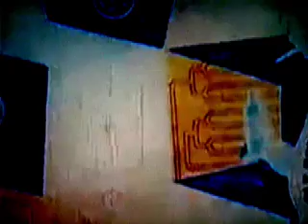Chove Chuva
Chove sem parar
Chove sem parar

Pois eu vou fazer uma prece
Prá Deus, nosso Senhor
Prá chuva parar
De molhar o meu divino amor

Que é muito lindo
É mais que o infinito
É puro e belo
Inocente como a flor

Por favor, chuva ruim
Não molhe mais
O meu amor assim

Chove sem parar
Chove sem parar